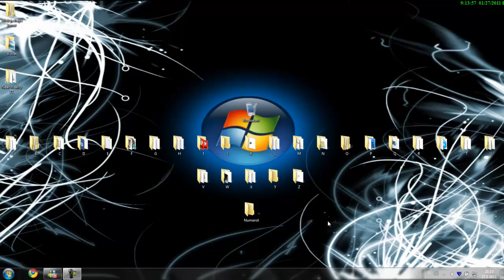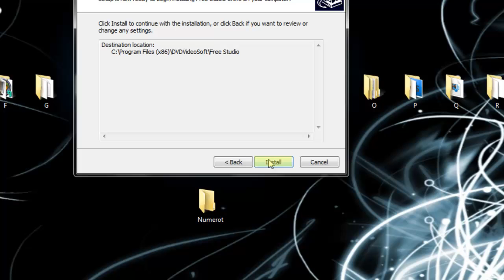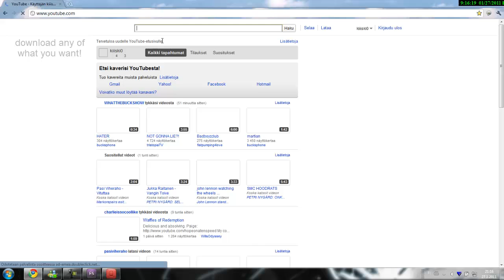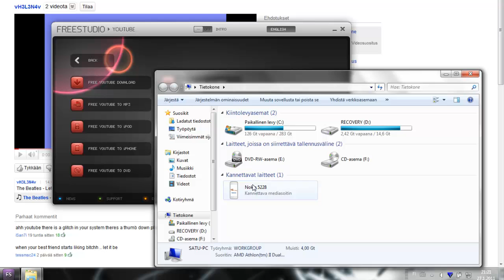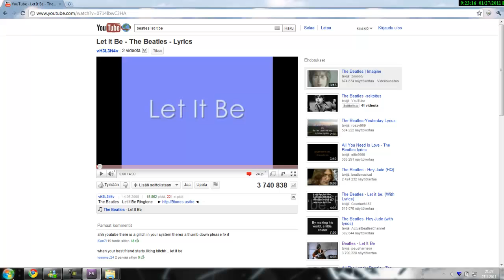How to install DVDVideoSoft Free Studio, and to make mp4 files to your mobile phone